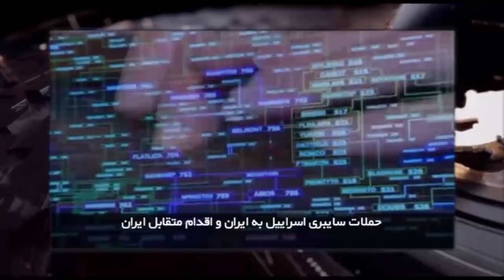ایران و جهان در هفته ای که گذشت شنبه ۱۹ آبان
در این برنامه نگاهی خواهیم داشت به مهمترین رویدادهای خبری در هفته گذشته.

با ما همراه باشید و دوستان خود را نیز در جریان اخبار قرار دهید.